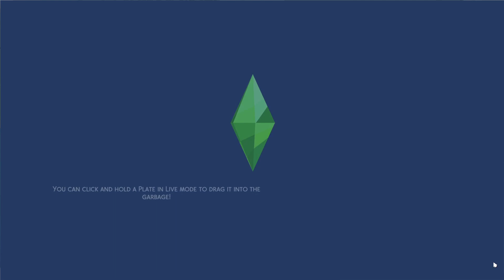Sims 4 -MEGAHOOD - R1P10 - Bro (No Voiceover)